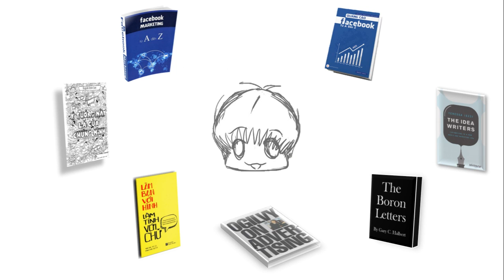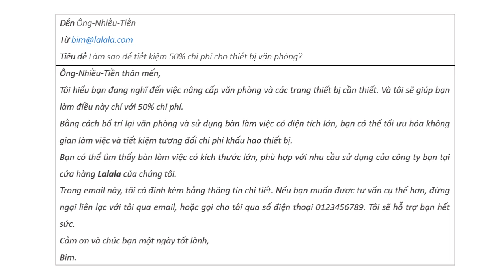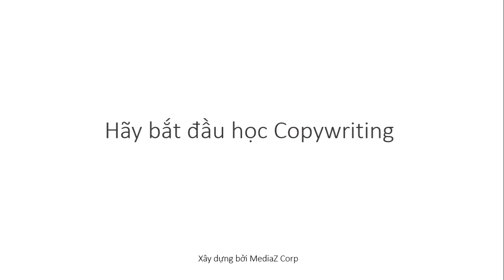Copywriting | Làm quen với Copywriting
Unique Advertising thuộc Unique Group Holdings, là công ty quảng cáo ngoài trời uy tín cung cấp các hình thức quảng cáo ngoài trời hiện có trên thị trường hay xu hướng mới nhất.
Chúng tôi hướng tới dịch vụ vì giá trị mang tới cho khách hàng với chi phí thấp nhưng hiệu quả nhất.
UNIQUE ADVERTISING
Address:Phòng C6, tầng 5, Khách sạn Pullman, 40 Cát Linh, Hà Nội.